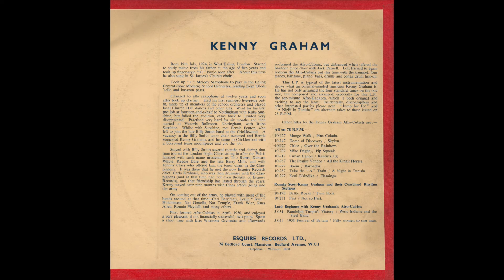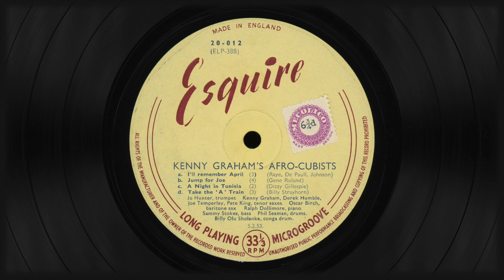[Esquire 20-012] Kenny Graham's Afro-Cubists - Volume 1 (1953) FULL LP *RESTORED*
Digitally Transferred and Restored by Sean Perkins for Pumpgate Music.

FORMAT: 33 1/3 LP

LABEL: Esquire

CATALOG: 20-012

MATRIX:
ELP-387.1 (Side 1)
ELP-388 (Side 2)

RUNOUT:
ELP 387-1 (Side 1)
ELP 388 (Side 2)

RECORDING DATE:
29.4.53 (Apr 29, 1953) - Side 1
5.2.53 (Feb 5, 1953) - Side 2

TRACKLIST:

00:00 Afro-Kadabra (Graham)
08:37 I'll Remember April (Raye, De Paull, Johnson)
11:31 Jump For Joe (Gene Roland)
14:25 A Night In Tunisia (Dizzy Gillespie)
17:35 Take The 'A' Train (Billy Strayhorn)

*** ”Jump For Joe” and “A Night In Tunisia” are alternate takes to those issued on 78 R.P.M.

PERSONNEL:

SIDE 1:
Jo Hunter (trumpet)
Kenny Graham, Norman Fantham, Eddie Mordue, Wally Moffatt (tenor saxes)
Oscar Birch (baritone sax)
Ralph Dollimore (piano)
Joe Muddell (bass)
Phil Seamen (drums)
Billy Olu Sholanke (conga drum)
Lati Pedro (African marraca)

SIDE 2:
Jo Hunter (trumpet)
Kenny Graham, Derek Humble, Joe Temperley, Pete King (tenor saxes)
Ralph Dollimore (piano)
Sammy Stokes (bass)
Phil Seamen (drums)